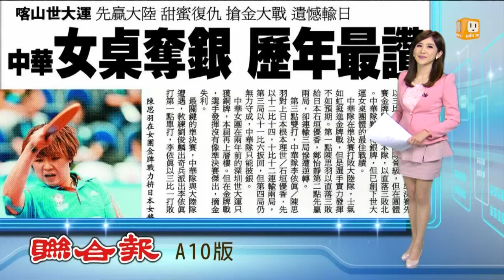【2013.07.13】世大運中華女桌奪銀 歷年最優 -udn tv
世大運中華女桌隊奮力表現！儘管團體賽冠軍戰以0比3不敵日本，但銀牌仍然締隊史最佳紀錄。